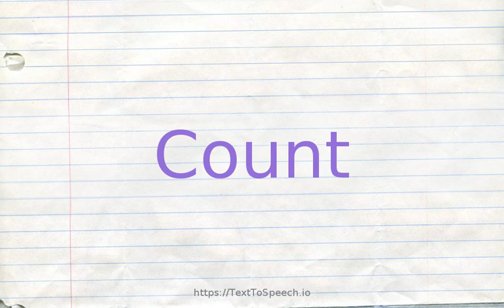How to pronounce count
Count definitions:
    (n): the act of counting; "the counting continued for several hours"
    (n): a nobleman (in various countries) having rank equal to a British earl
    (n): the total number counted; "a blood count"
    (v): include as if by counting; "I can count my colleagues in the opposition"
    (v): take account of; "You have to reckon with our opponents"; "Count on the monsoon"
    (v): have faith or confidence in; "you can count on me to help you any time"; "Look to your friends for support"; "You can bet on that!"; "Depend on your family in times of crisis"
    (v): name or recite the numbers; "The toddler could count to 100"
    (v): determine the number or amount of; "Can you count the books on your shelf?"; "Count your change"
    (v): show consideration for; take into account; "You must consider her age"; "The judge considered the offender''s youth and was lenient"
    (v): have weight; have import, carry weight; "It does not matter much"
    (v): put into a group; "The academy counts several Nobel Prize winners among its members"